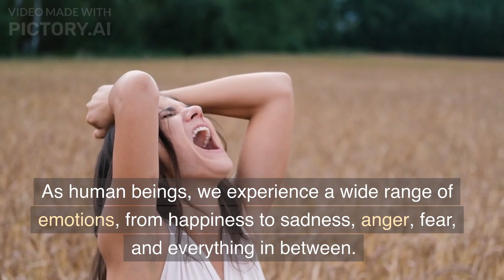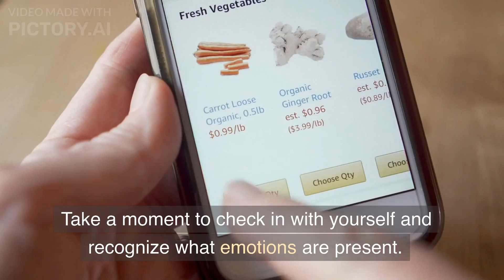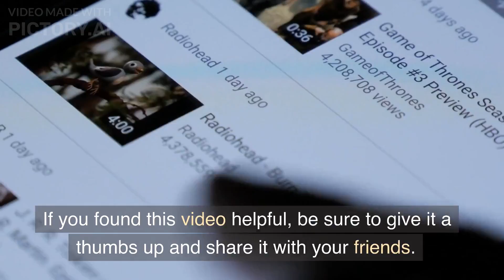How to Embrace Your Emotions and Move Forward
In this video, we dive deep into the topic of emotions and how to embrace them in order to move forward in life. We all experience a wide range of emotions, from happiness to sadness, anger to joy, and everything in between. Sometimes it can be difficult to understand and manage these emotions, which can lead to feelings of overwhelm or being stuck.

In this video, we provide practical tips and strategies for embracing your emotions and using them as a tool for personal growth and development. We discuss the importance of acknowledging your emotions and the power of self-reflection in gaining a deeper understanding of them. We also cover techniques for managing intense emotions and cultivating emotional resilience.

Whether you are looking to improve your emotional well-being, deepen your self-awareness, or simply gain a better understanding of how to navigate the ups and downs of life, this video is for you.

Join us as we explore the world of emotions and discover how to use them as a powerful tool for personal growth and development. Don't miss out on this opportunity to embrace your emotions and move forward with confidence and resilience.

Voice: Gabriel